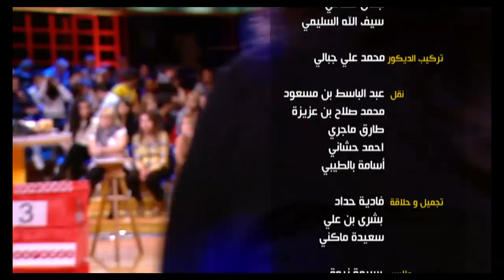Dlilek Mlak Episode 70 23-12-2015 Partie 02